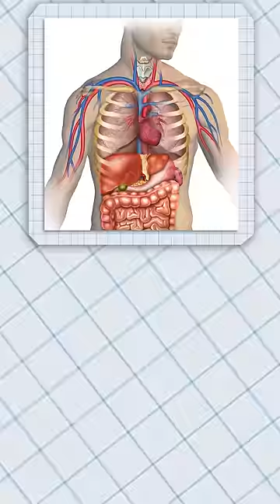HEAD INJURIES IN MOVIES MAKE NO SENSE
Shorts wars ARG funny educational entertainment riggy the runkey rabbit monkey